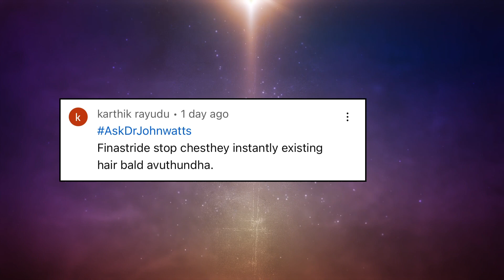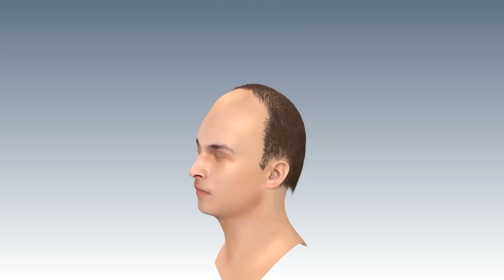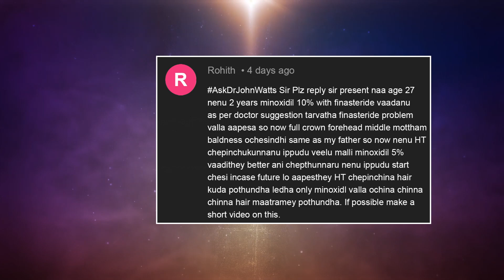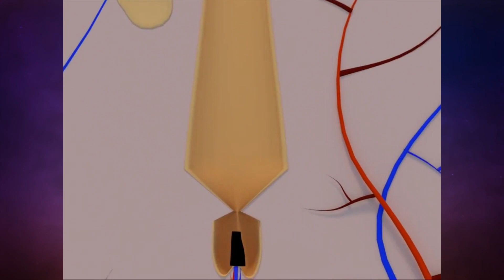AskDrJohnWatts | FINASTERIDE ఆపేస్తే ఉన్న జుట్టు పోతుందా ? | Hair Specialist Explains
Kartik Rayudu asks: Sir, I am eager to know if one stops using Finasteride, will my existing hair instantly go bald? Please explain.

In response to Kartik’s query, Dr John Watts told him that nothing happens in nature instantly including the baldness process, which happens gradually. “Once you stop using either Finasteride or Minoxidil, the regained hair will lose gradually. It may take one month or two months or three months,” explained Dr John Watts.

While explaining how hair growth is induced using Finasteride, Dr John Watts said that the hair drug approved by US FDA manages to reverse the baldness caused under the influence of DHT.

“If one uses Finasteride at the early stage of baldness, then one can see thick hair growth but if it is used at a late stage of baldness, one can manage to get a dark scalp with baby hair growth, ‘’ informed Dr John Watts.

He clarified that once Finasteride is stopped, the DHT-influenced baldness would be back and one would gradually start losing whatever new hair had come up with it on the scalp. Hence, it is advisable not to stop using it.

But, even if one stops using it due to some reason or the other, one need not worry as the best alternative option in such a scenario is to undergo a hair transplant procedure.

“We can transplant non-DHT influenced hair grafts from the back of your scalp and transplant the same on your bald region on the scalp. This way you can confidently face the world again,” informed Dr John.

Rohit asks: Sir, I am 27 years old. Earlier with the doctor's advice I was using 10% Minoxidil and Finasteride but to financial problems, I had to discontinue it. Gradually, baldness covered my entire crown, forehead and middle. Much later, I underwent a hair transplant procedure. Now, my doctor has again advised me to use 5% Minoxidil. What will happen if I stop using Minoxidil again? Will I lose my transplanted hair or the hair that I managed to grow using Minoxidil? Please explain.

In response to Rohit’s query, Dr John Watts told him that once Minoxidil is stopped only baby hair that grew may eventually fall but nothing would happen to the transplanted hair.

“In case there is a fall of transplanted hair, it may be coincidental or due to the normal hair cycle. Even if they fall, new hair will grow again in their place. There is no need to worry,” explained Dr John Watts.

However, Dr John Watts advised Rohit to continue using Minoxidil 5% after the hair transplant procedure as suggested by his hair transplant surgeon as they would help preserve the existing hair. “In case after 5-6 months of Minoxidil 5% you do not find any result, you may shift to 10% Minoxidil after consulting with your doctor,” advised Dr John.

KUKATPALLY
3rd Floor no.1, Above Aishwarya fertility ,
Hyderabad-500072.